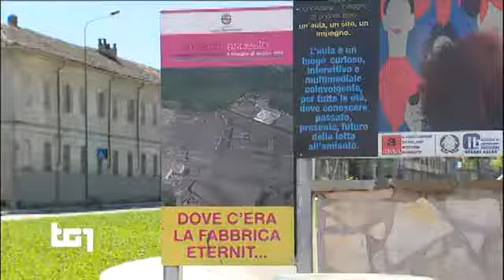(dati Ministero Ambiente) amianto - TG1 29 94 2919 - 34 milioni di tonnellate in Italia